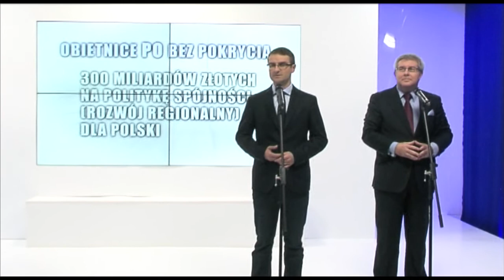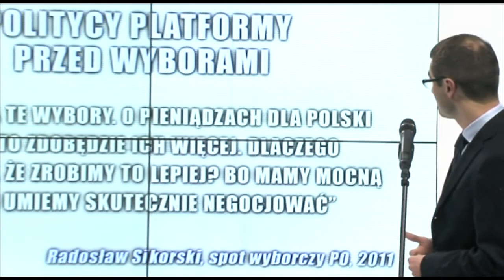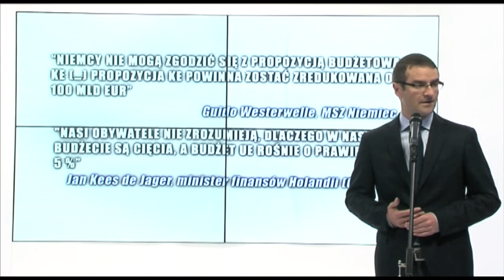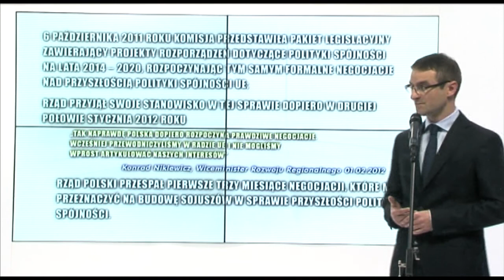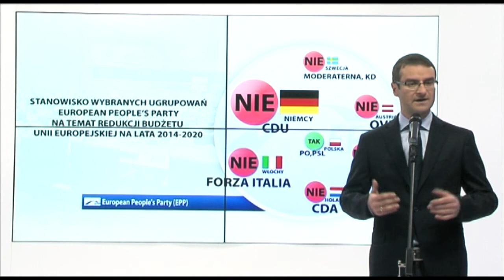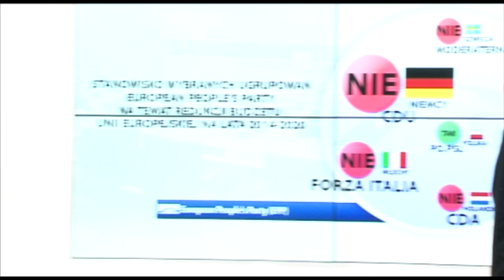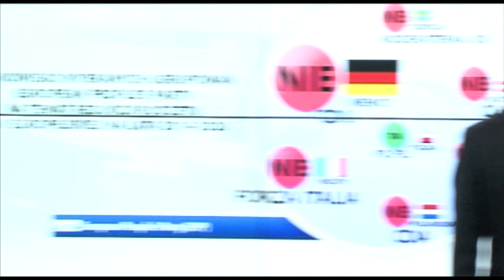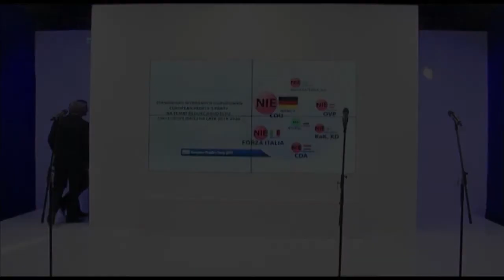Konferencja Prasowa PiS: Tomasz Poręba,Ryszard Czarnecki,Adam Hofman